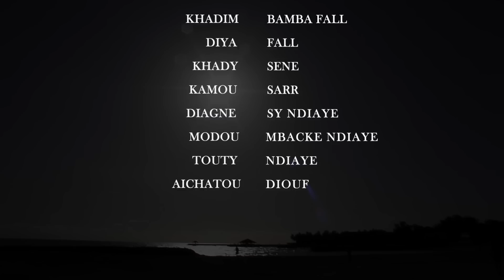Série - Coïncidence - Episode 10 - Saison 1 - VOSTFR Nouvelle série sénégalaise